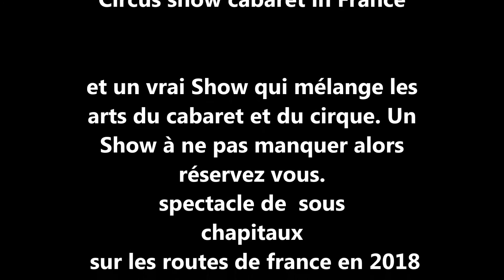circus show cabaret in France sur les routes en 2018